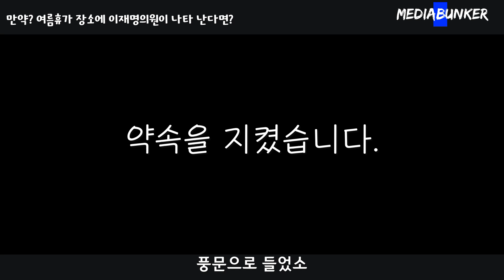(속보) 강릉~여름 휴가지에 이재명의원이 나타나면? 2030 개딸동지들의 기적같은 일!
아름다운 기적의 현장.
휴가를 간 곳에 이재명의원이 오신다고~
개딸동지들의  기적같은 휴가

국민은행  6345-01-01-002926 예금주 최현@
미디어벙커 입니다.
지치지 않는 성원 부탁 드립니다.!!
함께 합시다.